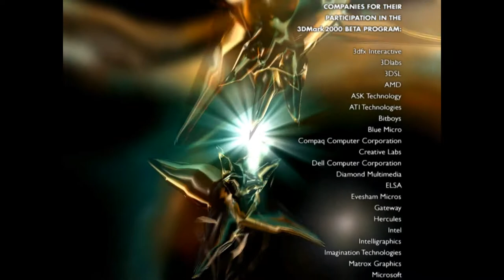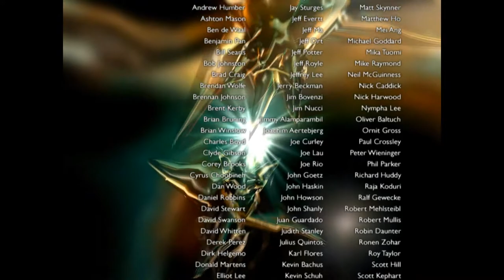3D Mark 2000 Demo (HD 1080p)